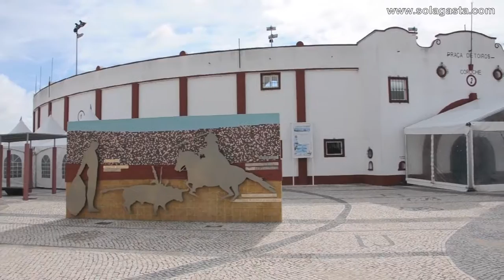Pelas Ruas de Coruche (Coruche)